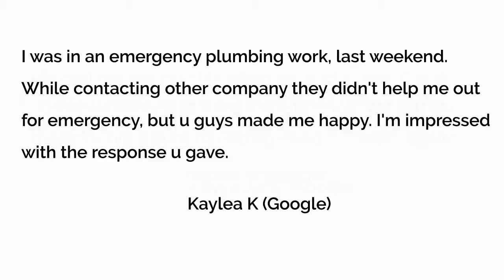Whisperer Plumbing, Brisbane - Reviews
Reviewed: ★★★★★